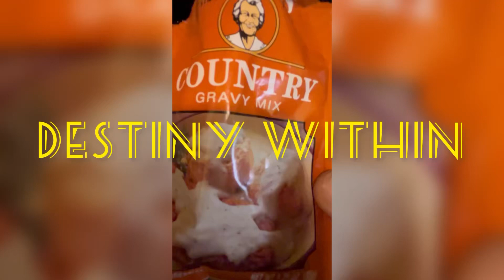Making gravy| proteins Drink| biscuit and eggs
Making gravy from scratch